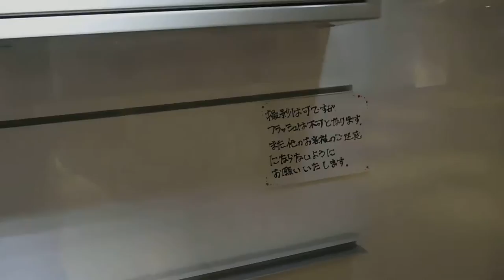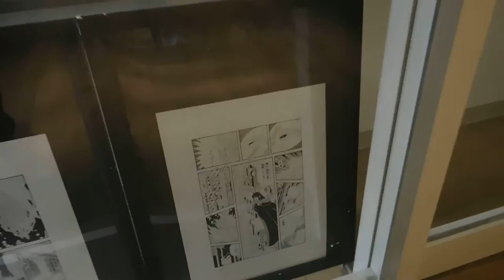DSCN9920有燐堂横浜西口店20170305魔夜峰央